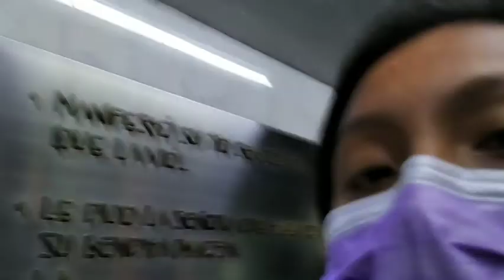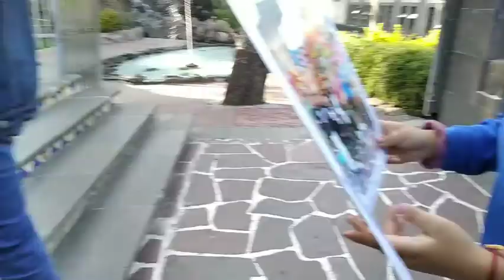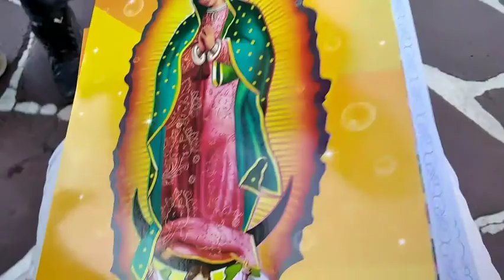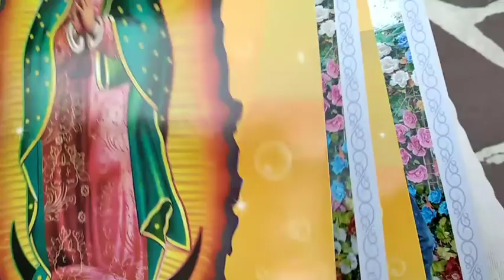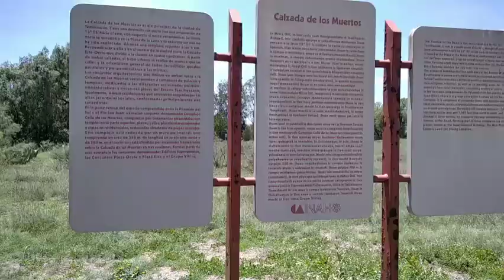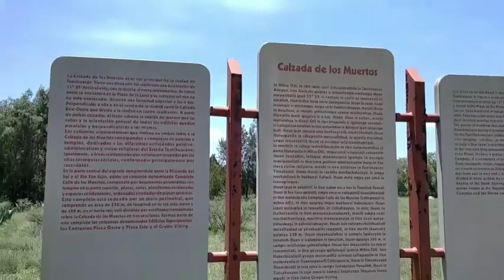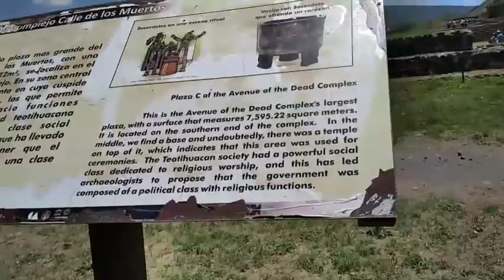Me llevaron ah conocer las pirámides/un mini vlog por México 🇲🇽